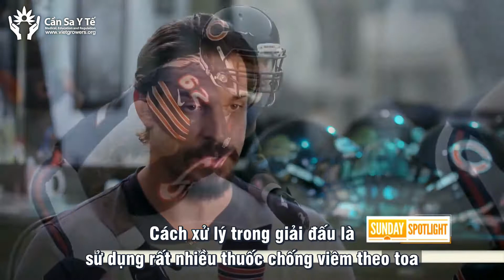Các cầu thủ NFL ủng hộ sử dụng cần sa - gai dầu 🏈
Các cầu thủ của Liên đoàn bóng bầu dục NFL chia sẻ việc ủng hộ cần sa / gai dầu trong lựa chọn thay thế opioid để giúp chữa các bệnh chấn thương trong thể thao.

Vietnamese Subtitle by Việt Growers
Việt Growers
Medical, Education and Regulation